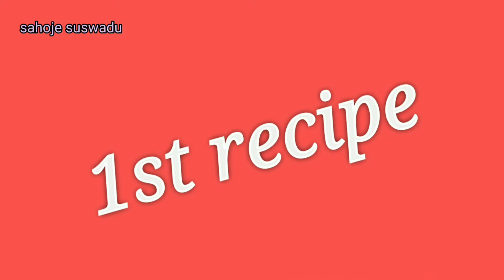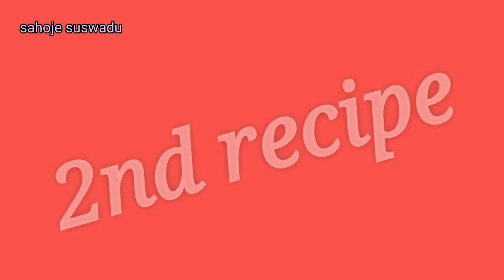सोया चंक की आसान दो रेसीपी 5 मिनट में बन जाता है, How to make vegetarian / vegan soya chunk bean.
In this video , I am making completely vegetarian / vegan recipe of soya bean chunk . A delicious and easy to prepare ,healthy homemade recipe.

Topics I covered here :
1. soya bean recipe
2. soya chunk recipe
3. Vegetarian / vegan recipe
4. health benefit
5. snacks